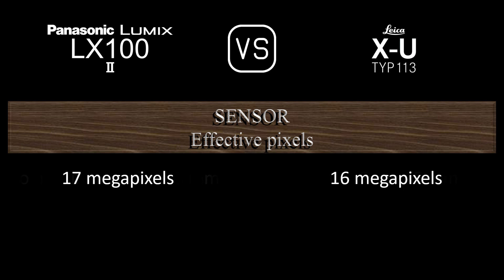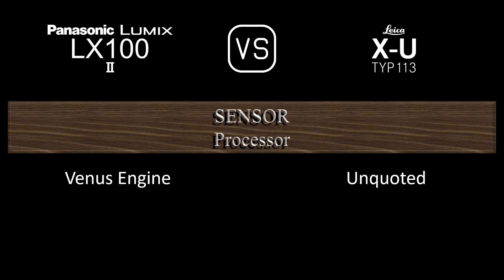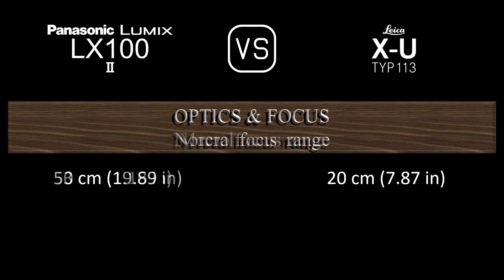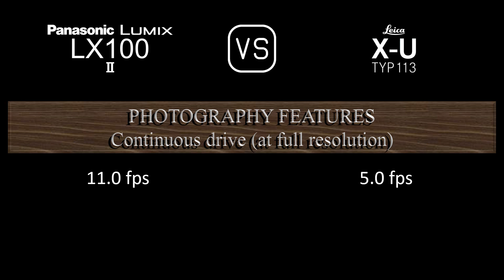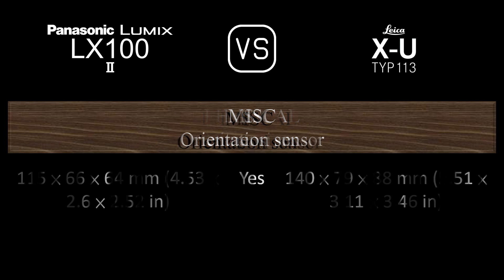Panasonic Lumix LX100 II vs. Leica X-U (Typ 113): A Comparison of Specifications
This video overviews the Panasonic Lumix LX100 II and the Leica X-U (Typ 113) in a parallel comparison of specifications.

00:24 LAUNCH
00:32 BODY
00:41 SENSOR
01:05 IMAGE
01:21 OPTICS & FOCUS
02:06 SCREEN
02:26 VIEWFINDER
02:42 PHOTOGRAPHY FEATURES
03:43 VIDEOGRAPHY FEATURES
03:59 STORAGE
04:04 CONNECTIVITY
04:32 PHYSICAL
04:52 MISC